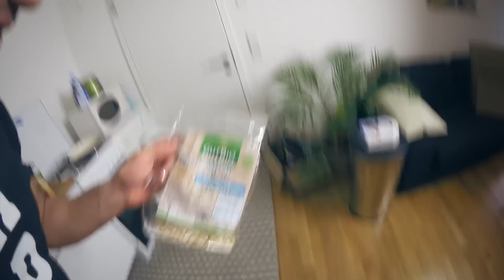Was esse ich? Flying Uwe & Bluetoothkopfhörer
Ein kleiner Vlog, was ich so zum Frühstück esse. Außerdem wie ich zu Sponsoren stehe, meine Meinung zu Flying Uwe und ich habe ein paar Bluetoothkopfhörer getestet.